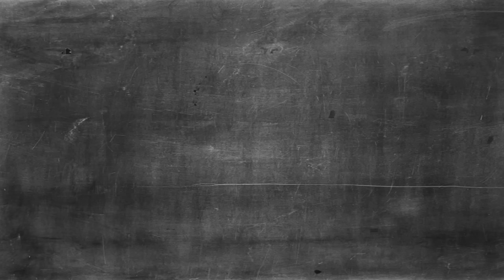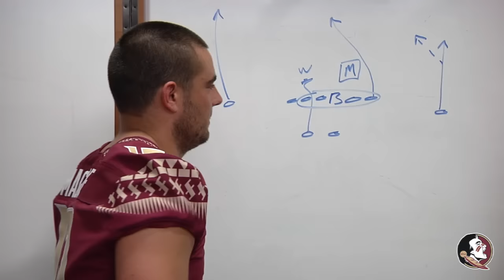Chalk Talk: Sean Maguire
Courtesy Quarterback Sean Maguire draws up an audible.